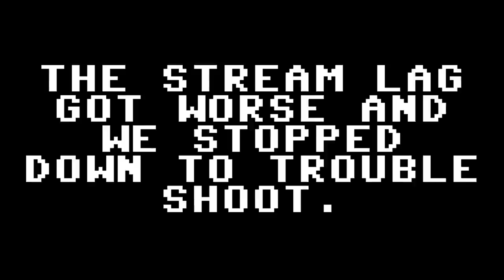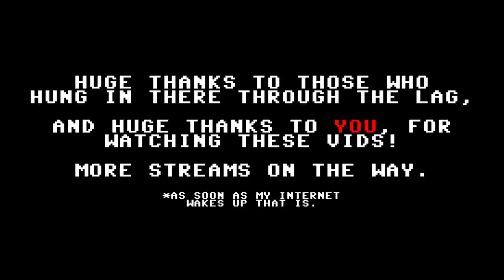Long Live Irwin! #4 (Sniper Elite III)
*NO PHONE CALL in this vid. Details below.*

BAD NEWS: While my internet seemed to be fine when we started this stream, it suddenly took a nose dive. This resulted in me not being able to stream gameplay BUT didn't prevent me from having a chat with my sweet, sweet ISP ;)

WORSE NEWS: I am unable to upload my call to customer service due to California law requiring both parties accepting being recorded. Me accepting the call being recorded on my end is legally not enough. SO, consider my delightful conversation with dear Irwin a special memory for those of you that were there. :)

A technician is visiting in one week (lol) but by then the service in my area may have changed completely anyway so (hopefully) I'll be able to reliably do some more streaming then!

When we return we are going to turn this goddamned castle into a crater that is visible from space. Mark my words...

Recap of my Sniper Elite III Authentic Difficulty livestream on September 7th!

MY PAL!

ENDSONG
‘Azalea’ - MDK

MUSIC
‘Amazing Grace’ - Band of the Air Force Reserve

SOUND EFFECTS
‘Jab’ - Mike Koenig